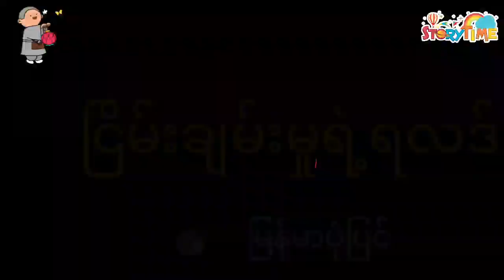အကျင့်သီလနဲ့ပြည့်စုံလို့ ရွှေတုံးကြီးရသွားတဲ့တောင်ယာလင်မယား (မြန်မာပုံပြင်) Story Time Audiobook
အစီအစဥ်တင်ဆက် - မေပဲဖြစ်ပါတယ်

မြန်မာပုံပြင်, ပုံပြင်များ , Story Time Audiobook,ဘာသာပြန်ပုံပြင်,နိုင်ငံခြားပုံပြင်,သုံးဆယ်ရှစ်ဖြာမင်္ဂလာပုံပြင်,ဓမ္မပုံပြင်